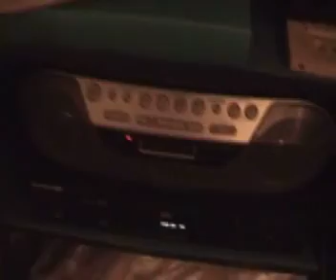My television picks up CBC radio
I was going over the channels of my television set, with hope to pick up anything at all, despite analog television having been shut off in Canada in 2011. (Somebody told me if you have a cable input but not cable-company membership, you can still pick up 2- 3 channels)
The FM band is located, on the electromagnetic spectrum, between the bandwidths for Channels 6 and 7. By virtue of frequency modulation, which both FM radio and TV use, there will inevitably be a certain amount of overlap. A FM station at 88.1 is on the top edge of what Channel 6 is built to pick up (82-88 MHz); one at 107.9 is on the bottom edge of Channel 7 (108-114 MHz).

690 AM/ 88.1 FM Vancouver
90.5 FM Victoria
88.9 FM Kelowna
91.5 FM Prince George